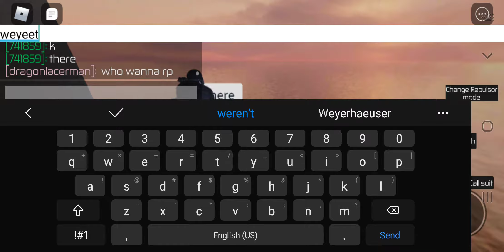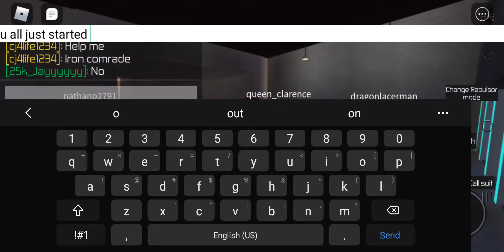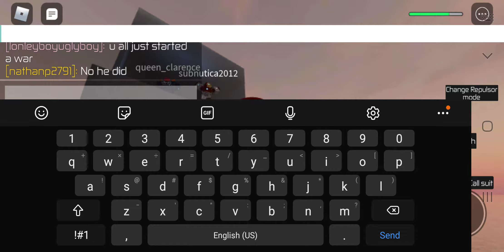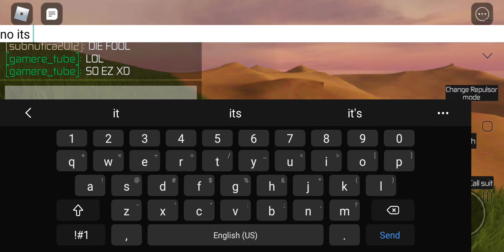iron man war the war of iron men